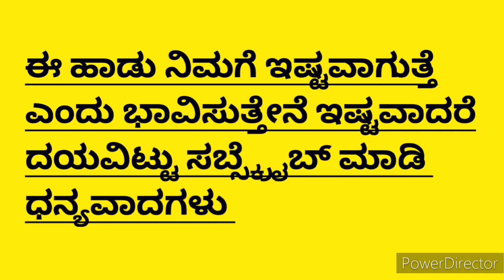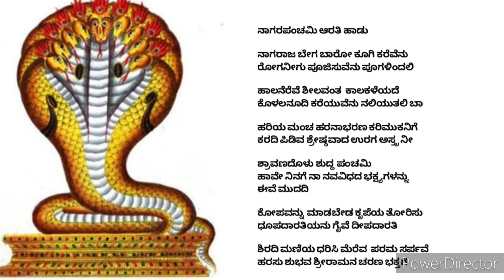ನಾಗರಪಂಚಮಿ ಆರತಿಹಾಡು|NagaraPanchami Arathihadu|Nagaraja Bega Baro|Nagadevara Hadu|Panchami Song Kannad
ನಾಗರಪಂಚಮಿ ಆರತಿ ಹಾಡು

ನಾಗರಾಜ ಬೇಗ ಬಾರೋ ಕೂಗಿ ಕರೆವೆನು
ರೋಗನೀಗು ಪೂಜಿಸುವೆನು ಪೂಗಳಿಂದಲಿ

ಹಾಲನೆರೆವೆ ಶೀಲವಂತ  ಕಾಲಕಳೆಯದೆ
ಕೊಳಲನೂದಿ ಕರೆಯುವೆನು ನಲಿಯುತಲಿ ಬಾ

ಹರಿಯ ಮಂಚ ಹರನಾಭರಣ ಕರಿಮುಕನಿಗೆ
ಕರದಿ ಪಿಡಿವ ಶ್ರೇಷ್ಠವಾದ ಉರಗ ಅಸ್ತ್ರ ನೀ

ಶ್ರಾವಣದೊಳು ಶುದ್ಧ ಪಂಚಮಿ
ಹಾವೇ ನಿನಗೆ ನಾ ನವವಿಧದ ಭಕ್ಷ್ಯಗಳನ್ನು
ಈವೆ ಮುದದಿ

ಕೋಪವನ್ನು ಮಾಡಬೇಡ ಕೃಪೆಯ ತೋರಿಸು
ಧೂಪದಾರತಿಯನು ಗೈವೆ ದೀಪದಾರತಿ

ಶಿರದಿ ಮಣಿಯ ಧರಿಸಿ ಮೆರೆವ  ಪರಮ ಸರ್ಪವೆ
ಹರಸು ಶುಭವ ಶ್ರೀರಾಮನ ಚರಣ ಭಕ್ತಗೆ

ನಮಸ್ಕಾರ
ಧನ್ಯವಾದಗಳು

Hai everyone
I Shared  Nagarapanchami song in this video .